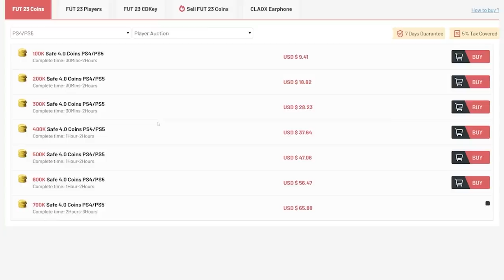SHAPESHIFTER PLAYER PICKS & 84+ x30 PACKS! FIFA23 ULTIMATE TEAM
Fifa 23, Ultimate team, Shapeshifters player pick, Objectives, Level 30, Level 35, Level 40, 84+ x30 pack, 85+ x25 pack, Icon player pick, insane pack opening